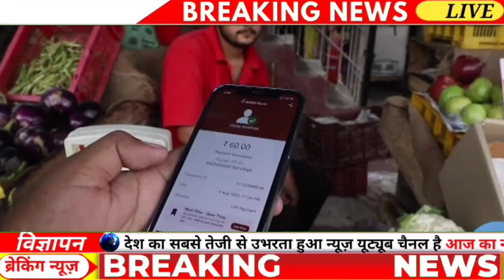aaj ke mukhya samachar 31 October 2023 aaj ka taaja khabar today breaking news pm kisan yojana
aaj ke taaja khabar samachar | aaj ki taaja samachar | aaj ka taaja news khabar

today breaking news 31 अक्टूबर 2023 आज के मुख्य समाचार बड़ी खबरें भारत omicron delta+ weather news,

31 अक्टूबर 2023 आज की बड़ी खबरें | देश के मुख्य समाचार 31 October 2023 taza khabre pm

nonstop news ! आज 31 अक्टूबर 2023 के मुख्य समाचार, pm modi news, today_breaking_news, headlines

today breaking news ! आज 31 अक्टूबर 2023 के मुख्य समाचार, pm modi news, gst, sbi, petrol, gas, jio, 31 अक्टूबर 2023 nonstop news

today breaking news ! आज 31 अक्टूबर 2023 के मुख्य समाचार, pm modi_news, gst, sbi, petrol, gas, jio, today breaking news ! आज 31 अक्टूबर 2023 के मुख्य समाचार, pm modi news, gst, sbi, petrol, gas, jio, today_breaking_news 31 अक्टूबर 2023

today breaking news ! आज 31 अक्टूबर 2023  के मुख्य समाचार बड़ी खबरें pm modi, sbi, weather, bank, cab, jharkhand election result live nonstop news | आज की ताजा खबरें | news headlines | 31 अक्टूबर 2023 | fatafat khabren || today news [weather news today] संपूर्ण भारत का 31 अक्टूबर 2023  का मौसम पूर्वानुमान

31 अक्टूबर 2023 आज की बड़ी खबरें | देश के मुख्य समाचार | 31 October 2023 taza khabre pm